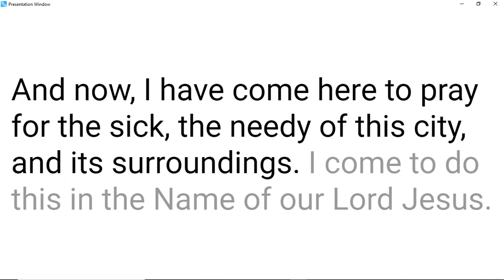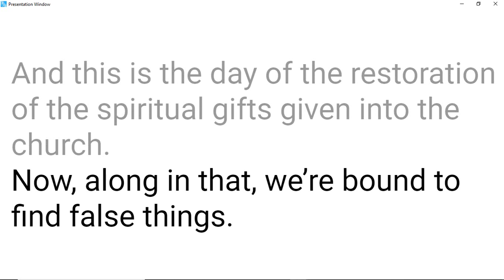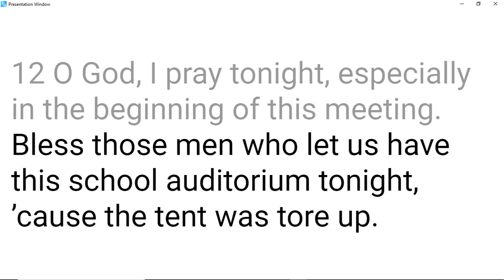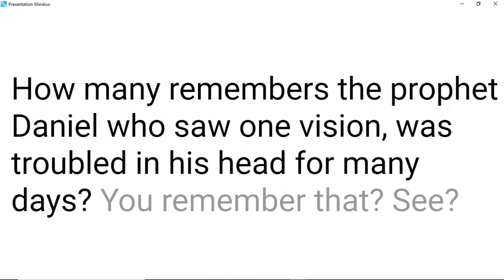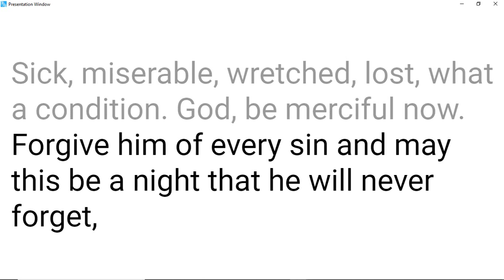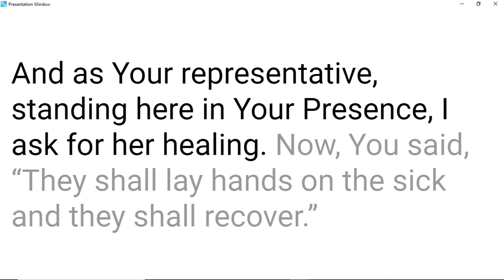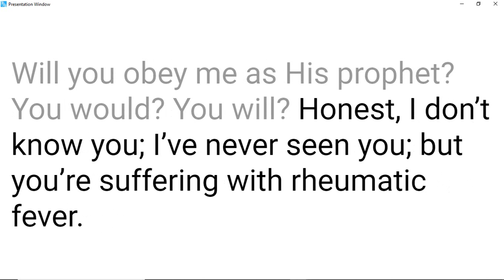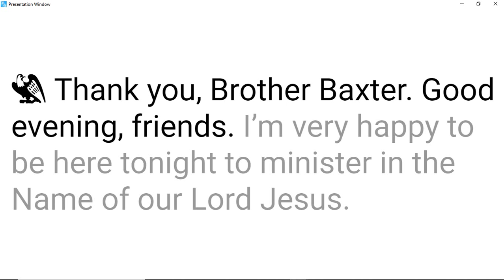53-0215 Jesus Christ The Same Yesterday, Today, And Forever